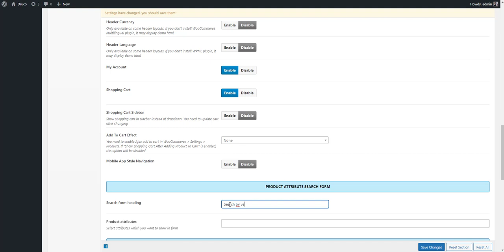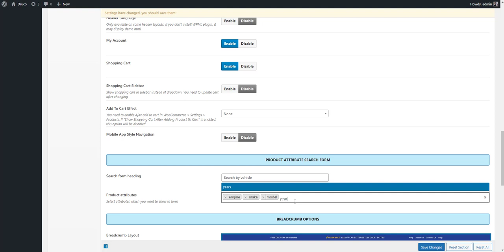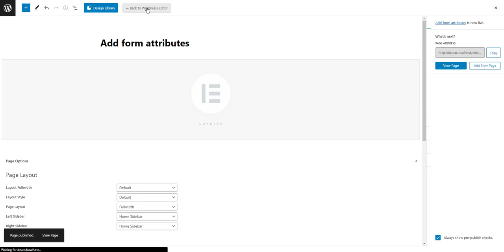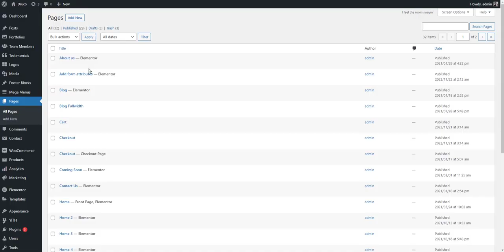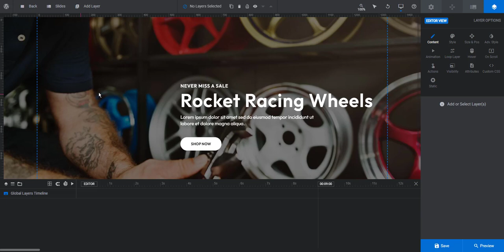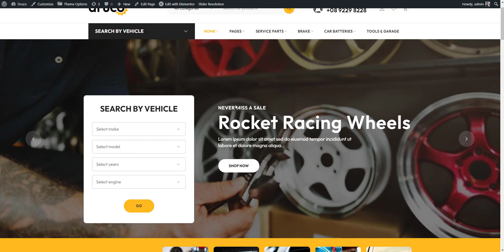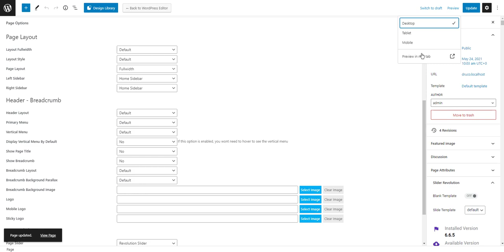Druco - Product Filter By Attribute Form (Search By Vehicle)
Druco is a WooCommerce WordPress theme designed for shopping online stores. Druco includes a lot of pre-designed layouts for home page, product page to give you best selections in customization. Druco is suitable for the eCommerce websites such as auto parts, sport, sneaker, equipment, furniture, organic, food, grocery, fashion, electronic, shoes, glasses, accessories, supermarket … or anything you want.

Druco is a professional WordPress theme. It comes with a lot of features and variations: Responsive Layout, Mega Menu, Elementor Page Builder, Awesome Slider Revolution, RTL, Product Quick View, Ajax Search, Ajax Cart, Single Ajax Add To Cart, Shop Load More/Infinite Scroll, Easy One Click Demo Import, ... and so much more.

Easy to use, powerful and flexible. These are the words that we talk about Druco. You will be able to build your website in a snap without coding knowledge. Are you ready to get it for now?